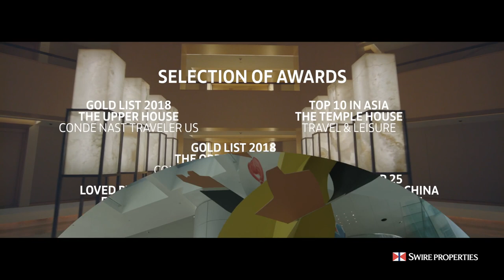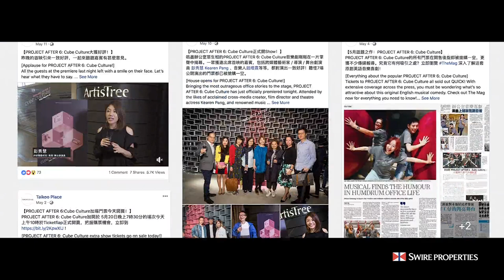Interim Highlights Video 2018 太古地產2018中期業績重點回顧